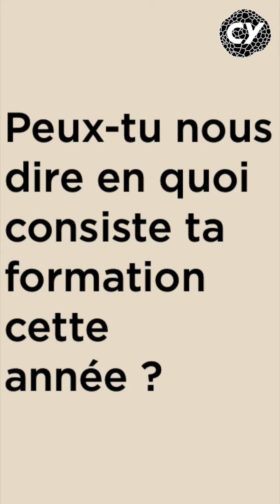Mon projet en 2 minutes : Donat, gérante d’un traiteur événementiel à Guadeloupe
Donat nous présente son parcours de la Guadeloupe à la métropole.